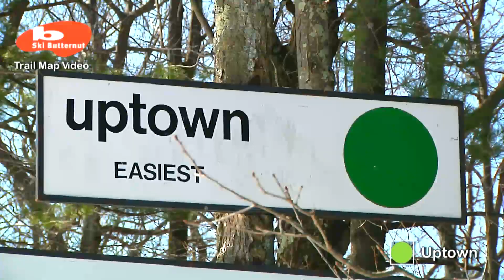SKI BUTTERNUT'S UPTOWN TRAIL